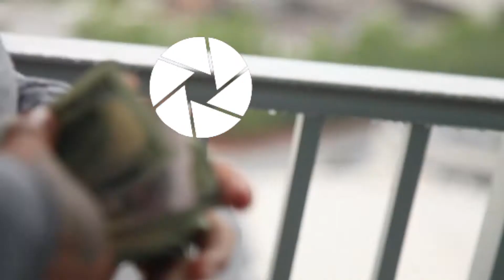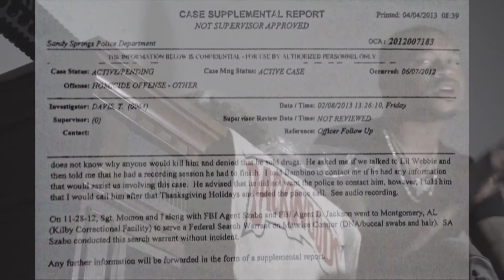Bambino Gold - Upgrade Intro (Official Video) - [@Dash_TV]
Babino Gold - Upgrade Intro (Official Video) - [@Dash_TV]